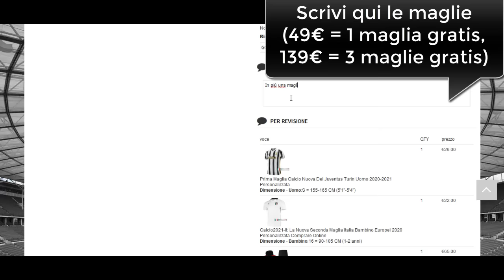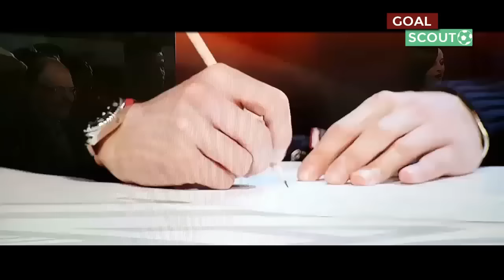Mattia De Sciglio - "Il nuovo Maldini" [I FLOP DELLA SERIE A]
PS: Spero apprezziate questa nuova serie sui flop e fail dei giocatori nella Serie A, consigliatemi un altro giocatore per il prossimo episodio!

Abbonati al canale per accedere a vantaggi esclusivi, tra cui sbloccare emoji esclusive e supportarmi nel fare nuovi video, avere interazioni dirette con me, ricevere video in anteprima e mostrare badge nei commenti!
00:00 Sponsor
00:40 Le "magie" di De Sciglio